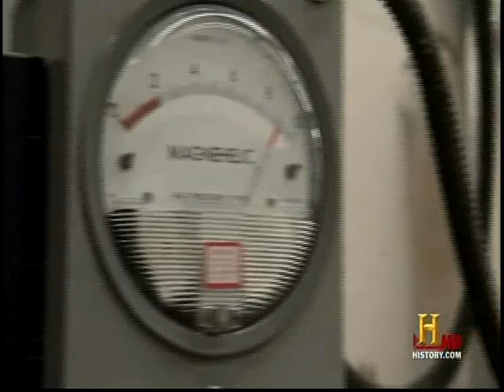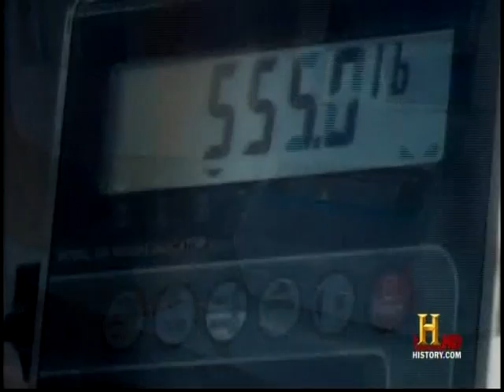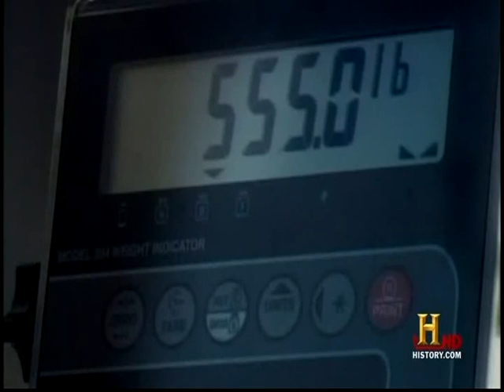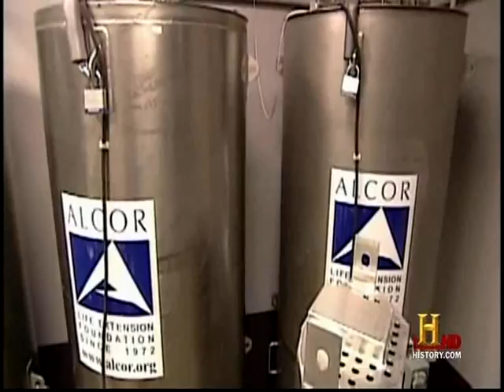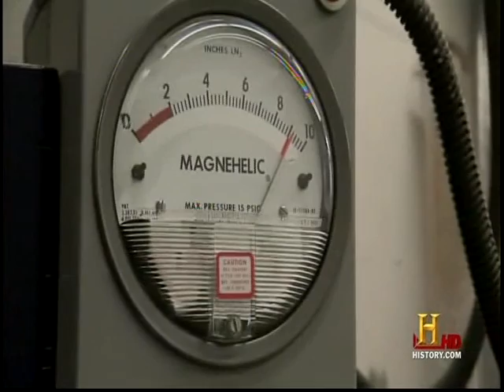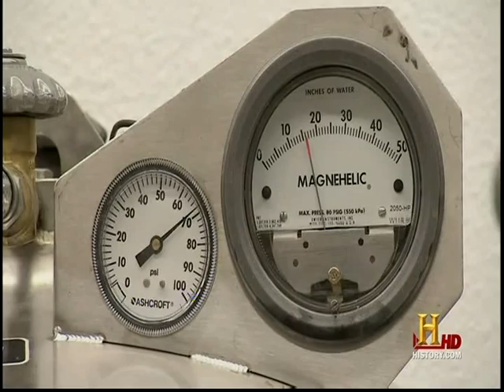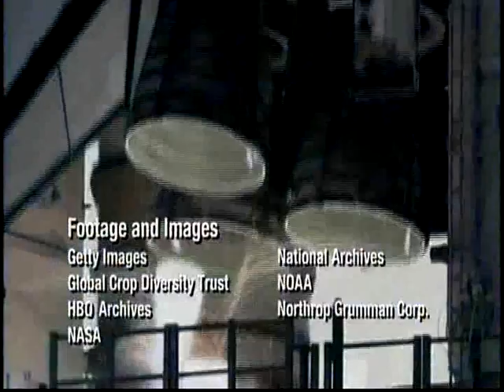Deep Freeze - Cryonics section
This is a neat documentary on Cryonics taken from a show called Modern Marvels Deep Freeze.   This is only the cryonics section of the show, there was another segment where they un-froze organs and used them with no problems.